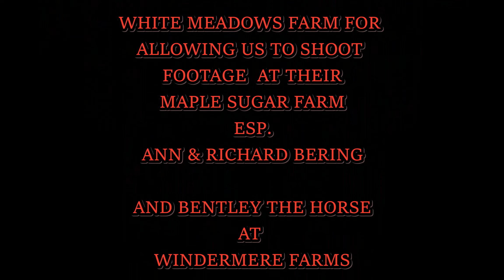MAPLE SUGAR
Maple Sugar was written by Ward Allen.
Lyrics were written by Michael Mitchell.
Lyric spoken by Jacob Bergsma.
Music played by Vox Violins  (Beth Bartley & Mark Clifford.)
This project is all about the fun of the season of producing and tasting maple syrup and maple sugar in Canada and playing this popular fiddle tune.
Video put together by Mark Clifford 2022.